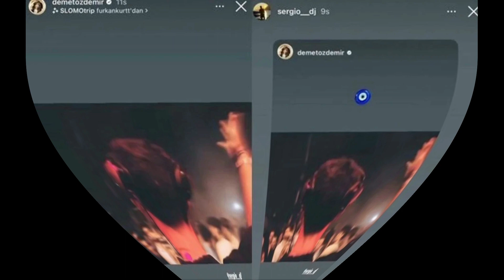The images shared by Demet Özdemir with her new lover, DJ Sergio, will upset Can Yaman.